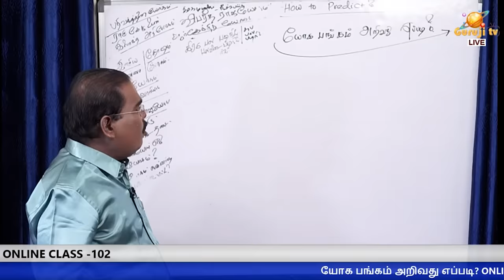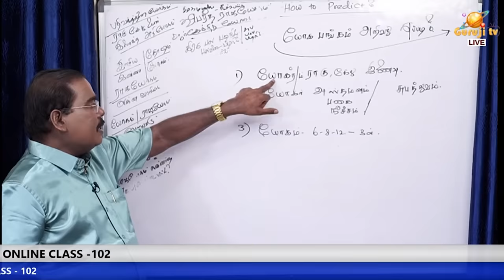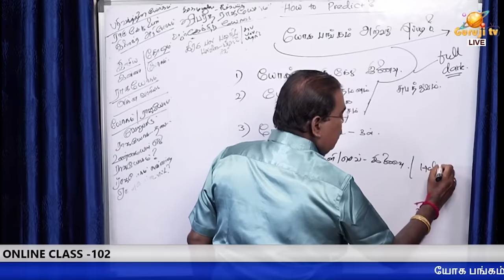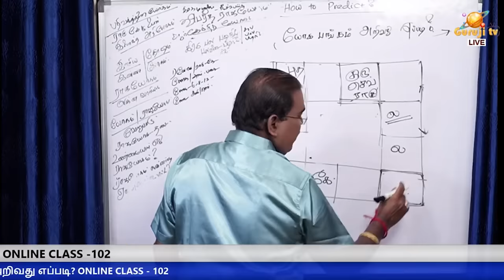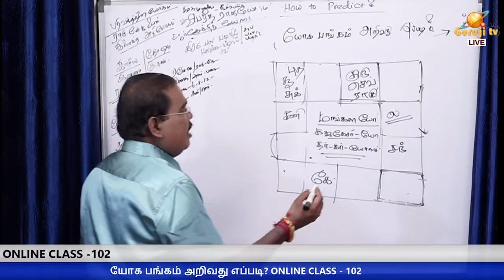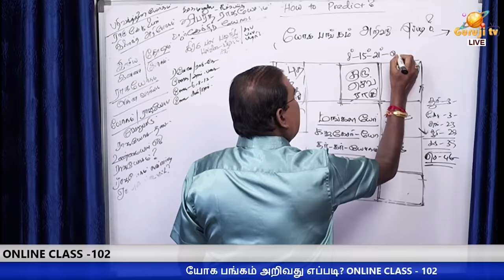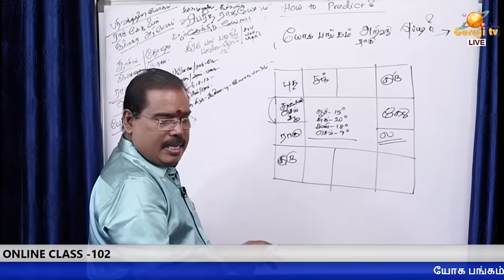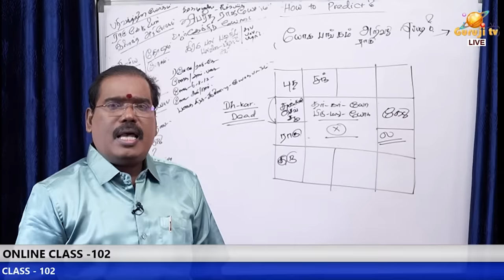யோக பங்கம் அறிவது எப்படி? ONLINE CLASS TRAILER - 102...